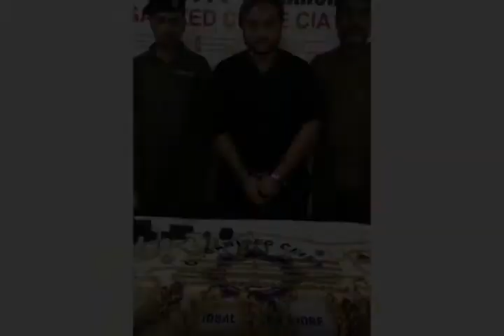TikToker Kashif Zameer Arrested Over Fraud With Ertugrul Hero Engin Altan/Fact Eyes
2  Joe Biden - Lifestyle, Girlfriend, Family, Husband, Net worth, House, Car, Age, Biography 2020 Clicke Hire link